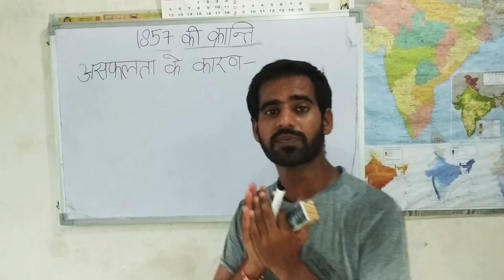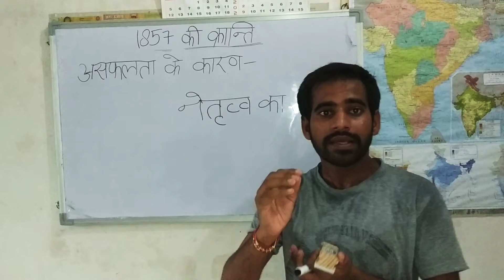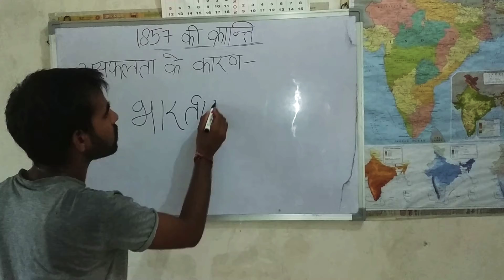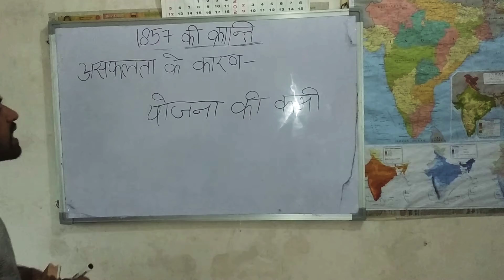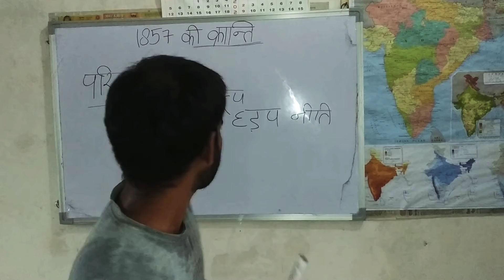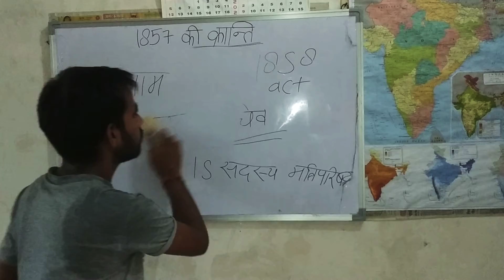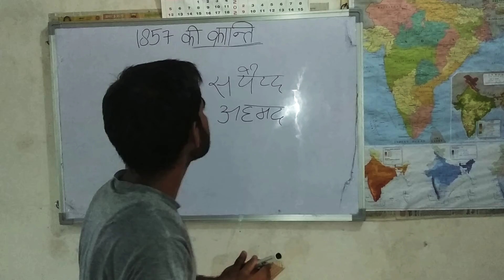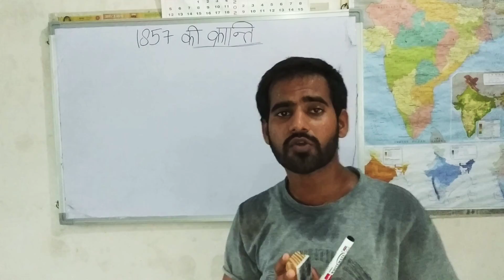1857 की क्रांति की विफलता के कारण & Result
UPSC PCS UPSSSC SSC BANK RLY NDA CDS ALL ONE DAY EXAM
Join telegram page for daily the Hindu pdf and current affairs GS and YouTube channel